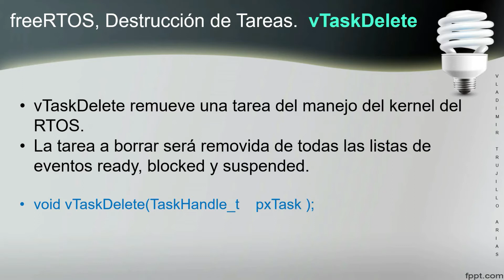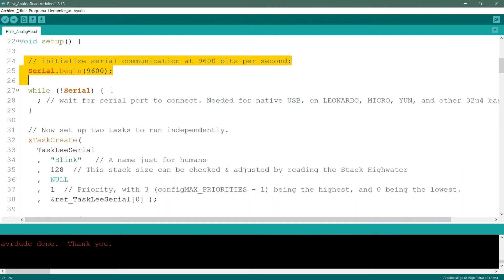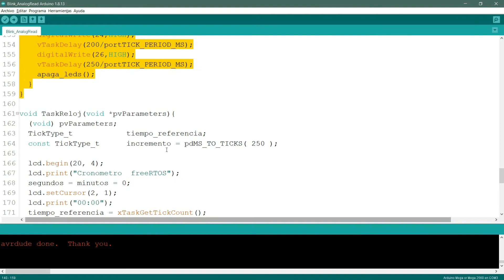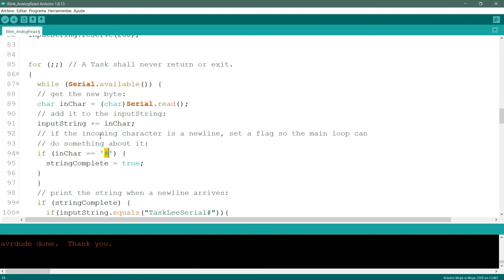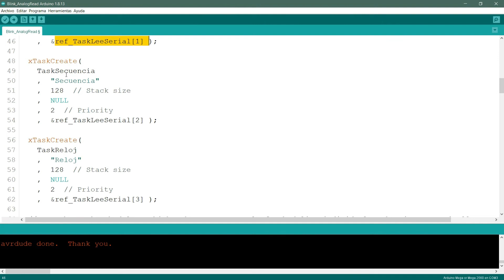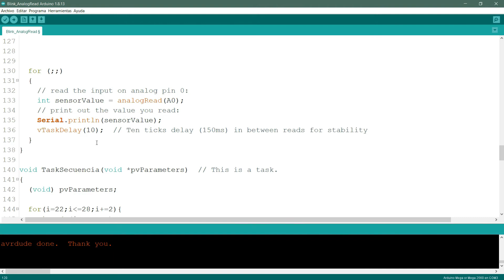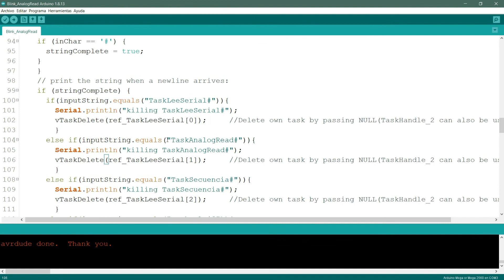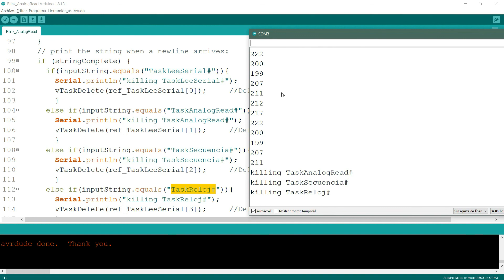Eliminar una tarea en freeRTOS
Este vídeo muestra como hacer uso de la función vTaskDelete en freeRTOS para eliminar una tarea en un arduino mega 2550.